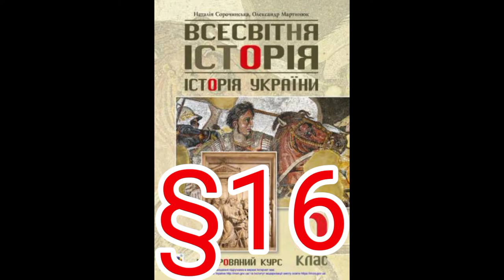16 "Племена і народи ранього залізного віку на теріторії сучасної України"